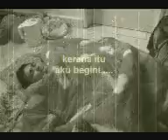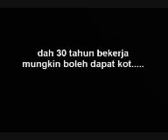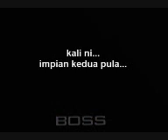ALL STAR LEADER- ZABID 2009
ALL STAR LEADER Emallnetwork.com- Mohd Zabid Bin Nor